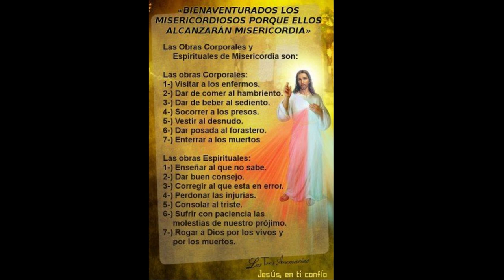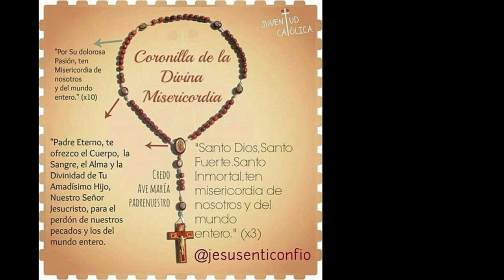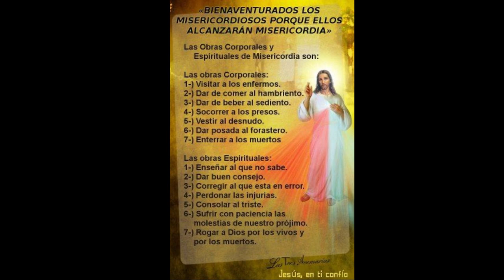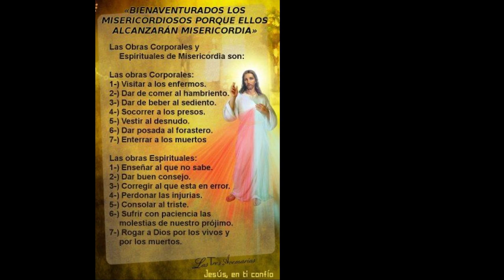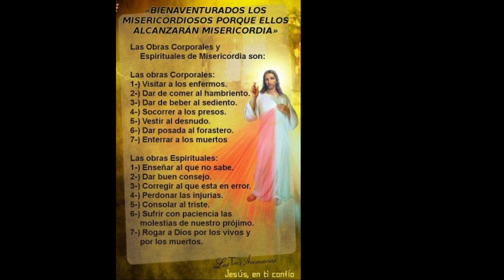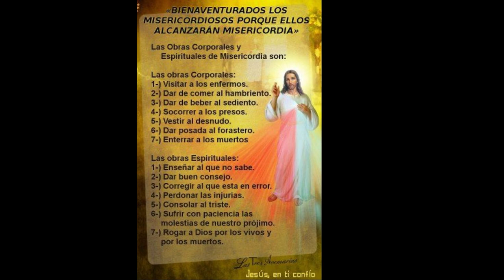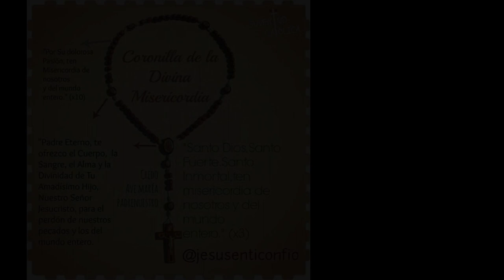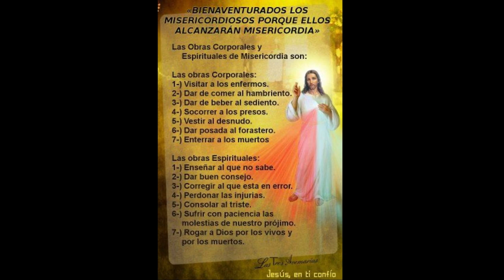youtube video #-8ZpH9206lA